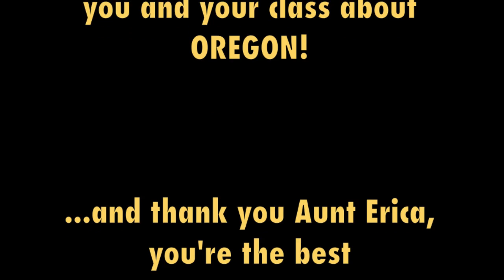Flat Gram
Flat Stanley project for my nephew Jacob. Shredding Mt Hood with Uncle Mike.